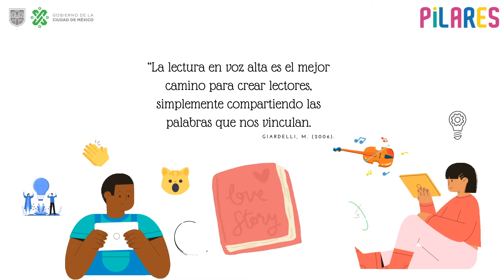Lectura en voz alta de “Las aventuras de Sherlock Holmes” de Arthur Conan Doyle.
Esta cápsula forma parte del proyecto “La voz antes que las letras”, es una colaboración entre beneficiarios facilitadores de servicio de PILARES que busca destacar la importancia de la lectura en voz alta en los procesos educativos. La lectura en voz alta es una herramienta indispensable de transformación educativa además de ser una estrategia de enseñanza que busca generar un clima propicio para la apropiación de lo escrito, tiene como objetivos mejorar la habilidad de escuchar, sentir emociones a través de la literatura, aumentar el vocabulario, favorecer el aprendizaje de aspectos de la lectura, etc.
La experiencia literaria es aquella que elabora sentido, da forma a la lectura y crea vivencias, recuerdos, sensaciones. En general es lo que nos ofrece el libro para comprender el mundo. Michèle Petit menciona que leer antes de ser una interpretación de un conjunto de signos por explorar y descifrar, es ante todo un espacio por habitar y eventualmente habitar con otros. ¡Coméntanos qué te parece!
Elaborado por: Subdirección de Formación para la Educación Comunitaria con agradecimiento por su colaboración al beneficiario facilitador de servicios Layla Yasmín Barquet Rodríguez.

 Lectura: Doyle, A. C. (2012). Las aventuras de Sherlock Holmes. San José: Imprenta Nacional, 2012.
Canción:
Jet Set a Go Go
Artista:
Redeemin'
Con licencia cedida a YouTube por: